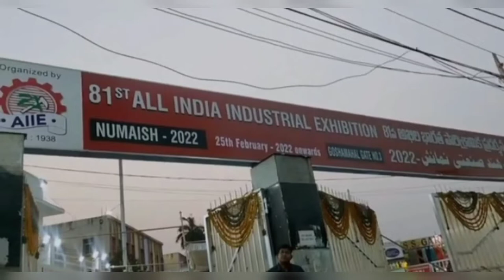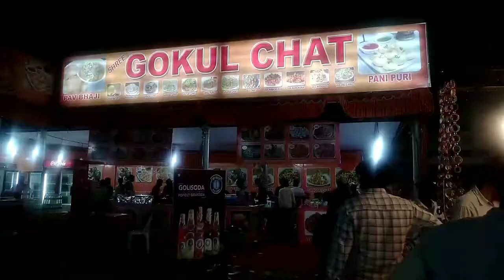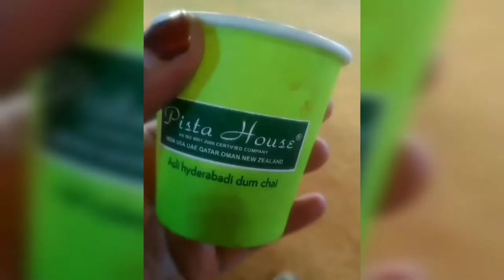81st all india industrial exhibition 2022 from feb 25 to apr 8😇😍